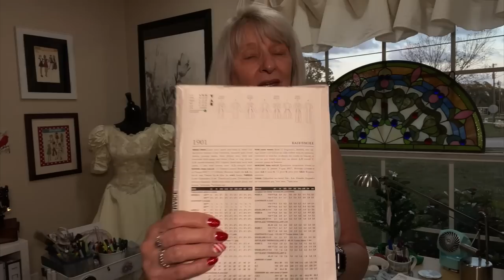FRIDAYSEWS Bring on the New Year!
Happy New Year everyone!  Thank you so much for being a huge part of my 2022.  Now on to more sewing, more learning, more growing in 2023!

The patterns I mentioned:
Vogue 1901:  OOP, 1996
McCall's 7757:  OOP, 1995

My favorite sewing notions:
O'Lipfa 24" ruler
Olfa 24" x 36" cutting mat
Kai 9.5" dressmaking shears
Pilot Frixion Erasable pens (heat removes the ink)
Tracing vellum, 36" wide x 50 yards
French Curve
Seam rippers and thread snips
Lighted seam ripper with magnifier
Steam-A-Seam ¼"
Pattern Envelopes
Page protectors

My everyday machines:
Pfaff 2140 sewing machine
Juki M-2000 overlock
Reliable Maven Iron